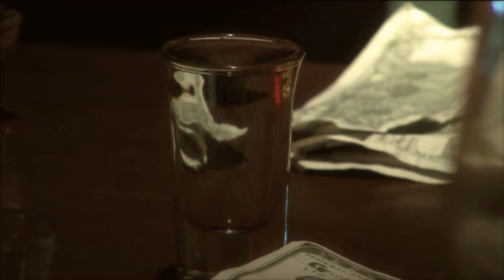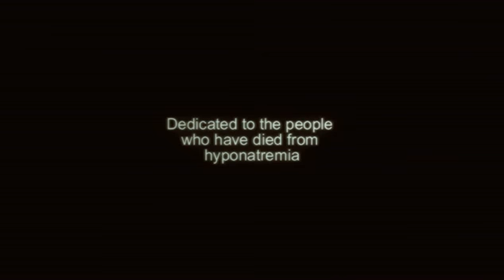Drink(TAW2006)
Drink (TAW 2006)
GRADUATES OF 2006
THE ACTOR'S WORKSHOP - Brisbane
Cast: Sharney Keiser,Karen Millar,Tanya Duncan & Siobhan Truman
Producer: Lyn Kidd
Director: Mungo McKay